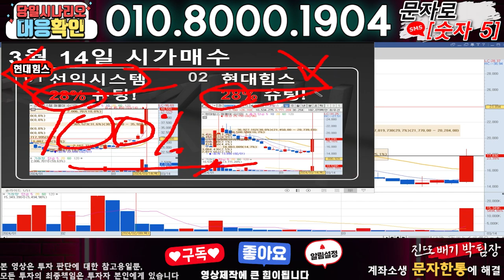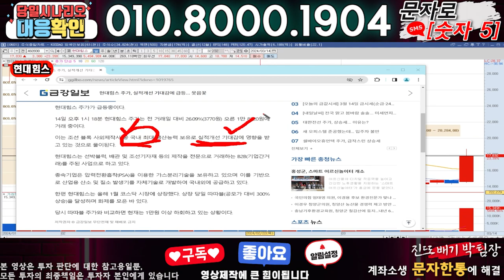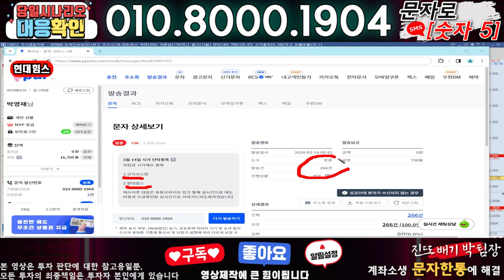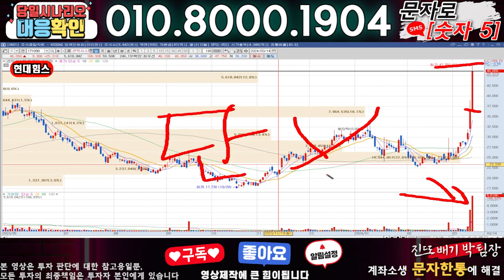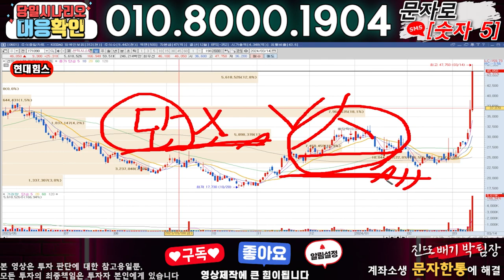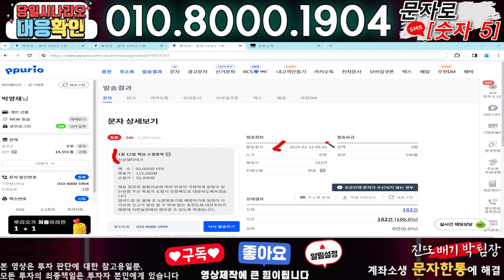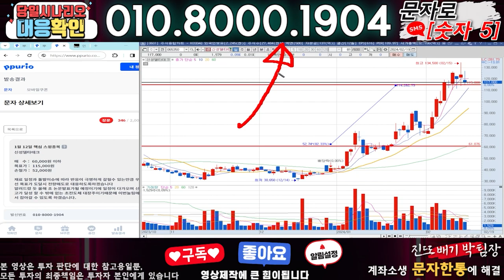현대힘스 ) 3분전 기습속보-공식입장발표!! 무슨일인가?